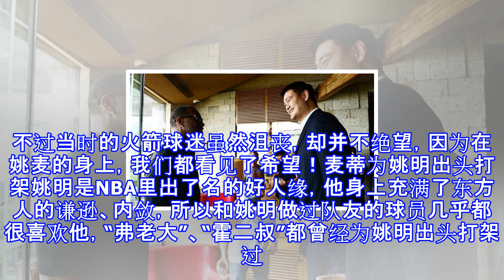姚麦20年之间的那些事：麦迪为姚出头干架，姚麦如今回到当初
姚麦20年之间的那些事：麦迪为姚出头干架，姚麦如今回到当初 1997年选秀，邓肯无疑是选秀大会上最耀眼的那一个，马刺不惜摆烂也要得到他。相比于前一年的黄金一代，97年选秀成材率不是很高，但是很多人应该都没有相当，当时第九顺位的麦蒂会达到日后的成就。尽管麦蒂天赋爆表，但是NBA过去那么多年当中，也只有摩西-马龙一个人取得了成功。特别是早麦蒂进入NBA一年的科比，当时也是球队的替补，并没有对显现人们对他天赋的期待。一进入联盟的麦蒂就展现出了超强的天赋，一跃成为了联盟中最耀眼的新星，顺理成章地被认为是乔丹的接班人。在麦蒂进入NBA5年后，“小巨人”姚明”顶着第一个亚洲状元的头衔进入NBA，在蛰伏了1...